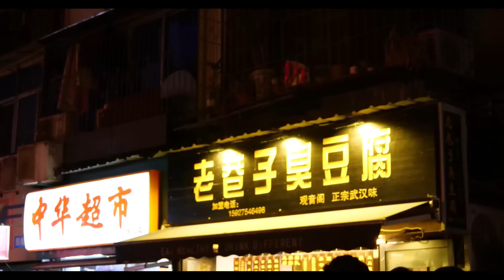🔴大陸親子鑑定師指經手3萬單案例！同一頂綠帽連戴了兩次！｜CC字幕｜Podcast｜日更頻道